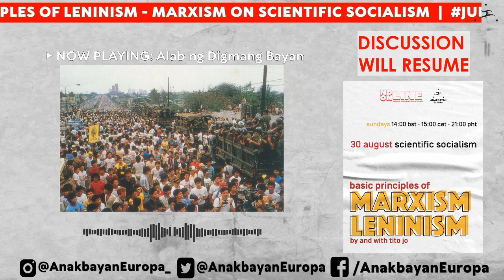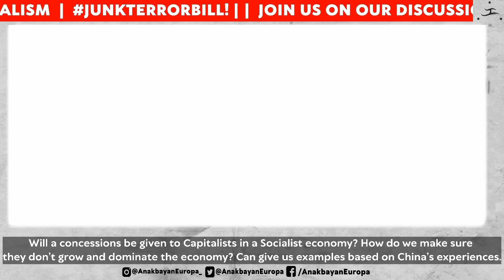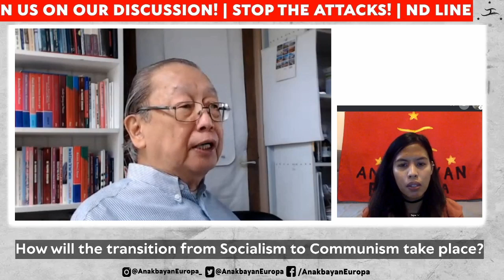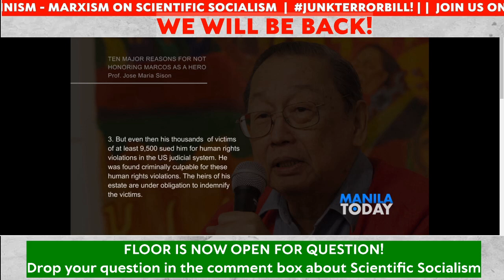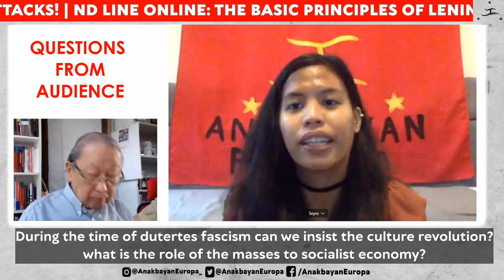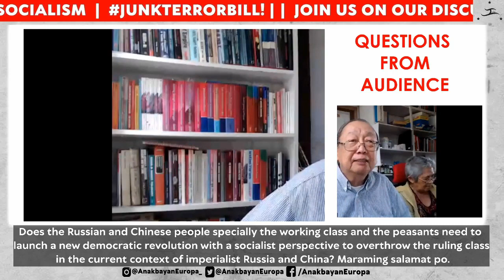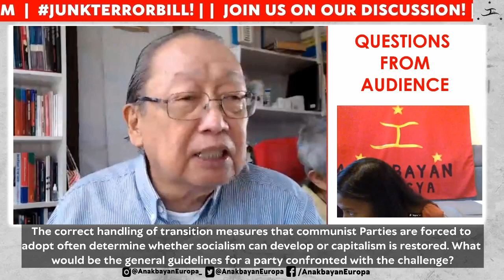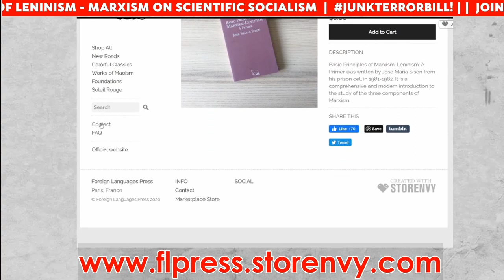The Basic Principle of Marxism Leninism: On Scientific Socialism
ND LINE ONLINE   Interview question by Siena and answers by Jose Maria Sison